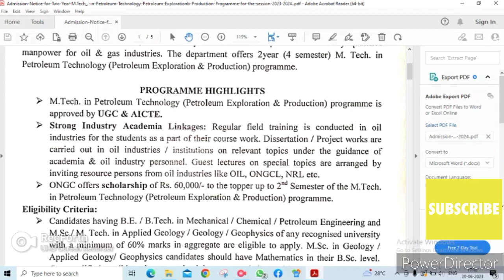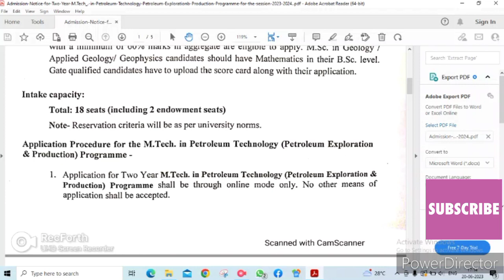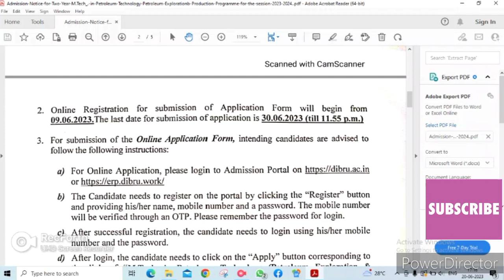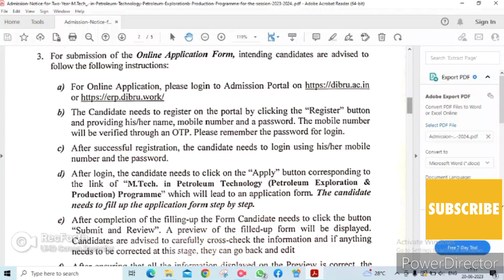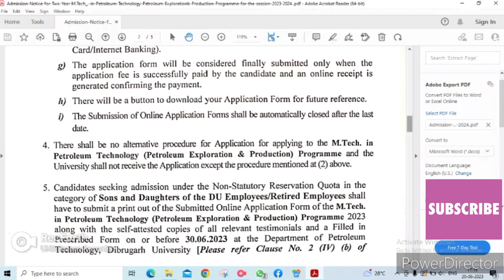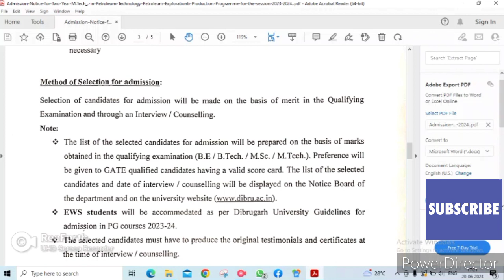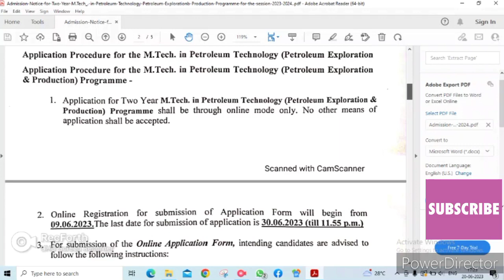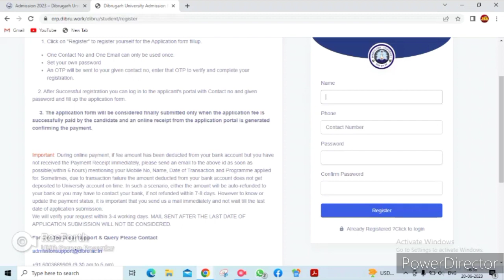M.Tech in Petroleum Technology in Dibrugarh University | Eligibility | Admission 2023-24 | Fee